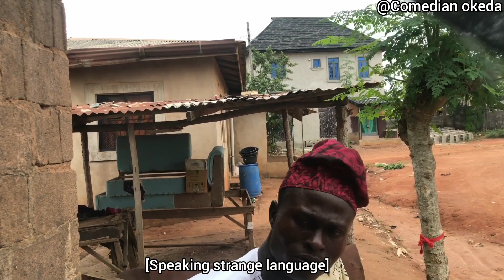How this people plan to attãck evangebukaobi _part3 @zionprayermovementoutreach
Hey! thank you for sliding into my channel!
for update when ever we drop a new video